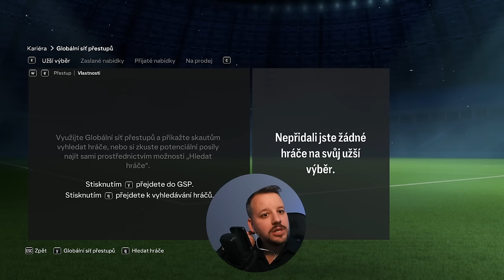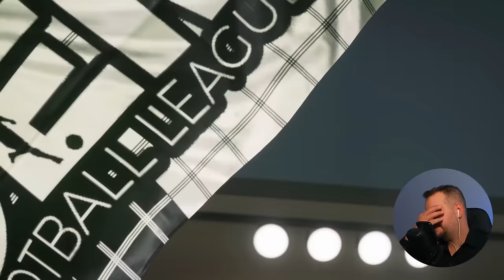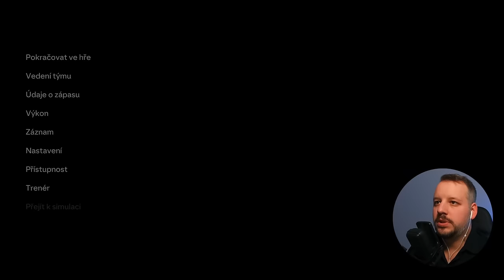Dramatický konec sezóny! Prodali jsme oporu a míříme do baráže? | Majitel #3 | EAFC Kariéra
0:00 Úvod
1:29 Přestupy
6:00 Juniorská akademie
7:06 Pokračování sezóny
13:42 Chrudim vs. Opava
22:50 Vrchol sezóny
25:17 Chrudim vs. Táborsko
36:51 Závěr